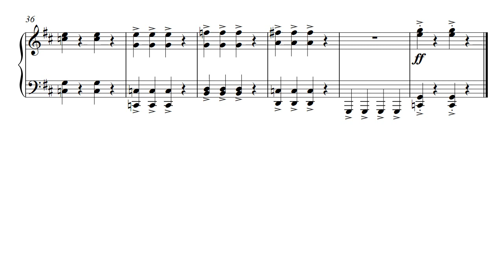Rat Tat Tat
Inspired by the children's game of "Knock-a-door-run" which came to mind around Halloween.
This piece is looking to exercise mainly staccato playing in a fun context.
Most of the time the music is isorhythmic, with the occasional decoration and a nice little imitation in the middle section.